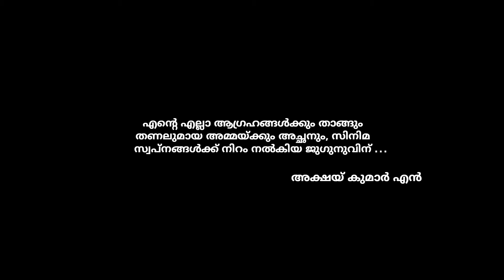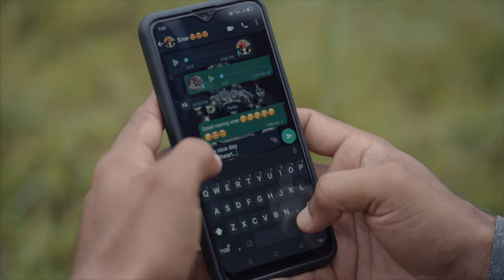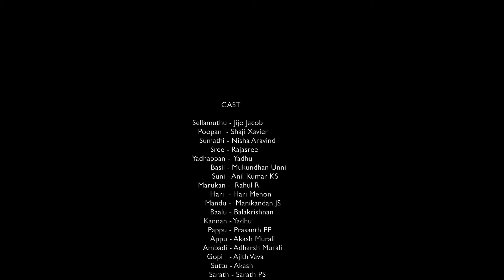JAGRANI Single Watch | Mini Webseries | Akshay Kumar N | Dhanush Harikumar | D Tunes | 2022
JAGRANI - A  Mini Web-series

DOP & Edits
Abishek Kannan

Music & Mix
Dhanush Harikumar M H

Sound effects
Vimaljith Vijayan

Asso.Directors
Akash Sudish

Title design
Jishnu P A

Ass.Director
Anand S Menon

Cast:
Jijo Jacob

Nisha Aravind
Shaji Xavier
Yadhu
Mukundan Unni